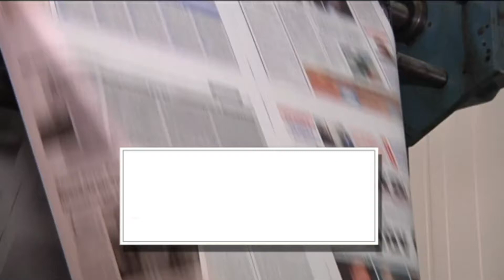ΑΥΡΙΟ ΠΑΡΑΣΚΕΥΗ 10 ΜΑΡΤΙΟΥ | Kontra Channel Hellas